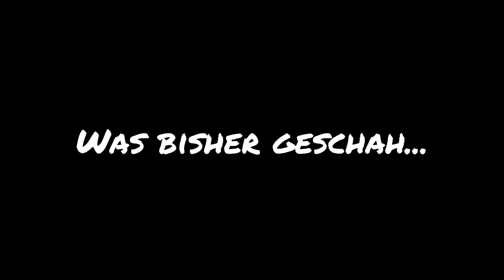Let's Play Thief | [Blind/Deutsch] | #032 Wiedersehen mit Basso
Als Assassins Dieb sich durch die dunklen Straßen einer mittelalterlichen, mit Steampunkelementen ausgestatteten Stadt mit dem wohlklingendem Namen „Die Stadt“ schleichen und dabei so viel glitzernde Objekte mitgehen lassen, wie nur irgend möglich, das ist das Hauptelement des neuestens Teils der Thief-Serie. Unser Antiheld und Meisterdieb Garrett lässt dabei dem Spieler die Wahl, wie er etwaige Missionen erledigen möchte. Als Phantom der Nacht sich im dunklen bedeckt halten und allem aus weg gehen oder lieber den Jäger spielen, der alles in seinem Weg niedermetzelt, das nicht bei 3 auf den Bäumen ist? Das Spiel hält einem diesbezüglich alle Möglichkeiten offen. Doch Garrett stiehlt nicht einfach nur von den Reichen und nimmt sich, was rechtmäßig nicht ihm gehört- er sucht außerdem Erin, eine gute Freundin die im Prolog bei einem gemeinsamen Auftrag, der alles andere als glatt ging, auf mysteriöse Weise verschwunden ist.